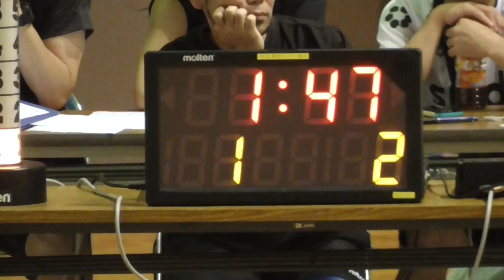フットサル 県1部 BANDEIRA vs PERUMA 前半その3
佐賀県フットサル　1部リーグ
2017年 第1節　BANDEIRA SA-GA（赤） vs PERUMA（青）　前半その2
前半18分（残り1分47秒）のモップタイム（バンディラ  2-1 ペルマ）から
前半終了まで。

※後半その1は （随時アップ）。

※前後半 各20分（プレイング タイム）
※BANDEIRA公認動画です。

バンディラ  5-3 ペルマ　（前半2-1）
2017年6月10日(土) 15:52～15:56頃
白岩体育館（佐賀県武雄市）の2階席中央最前列より撮影